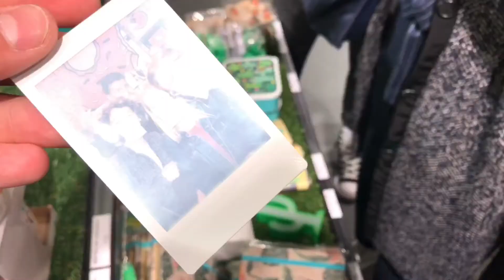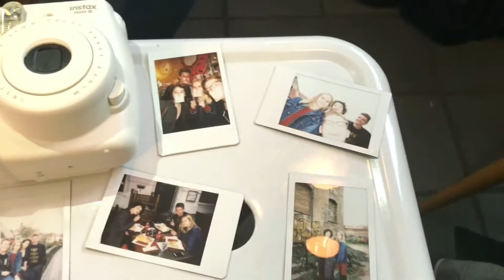A weekend with my friends from the internet // Brent’s Journal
Hey kids, I found this video/Vlog from a few months ago but still wanted to upload it so I can watch it in 10 years and get all emotional and stuff haha
enjoy x